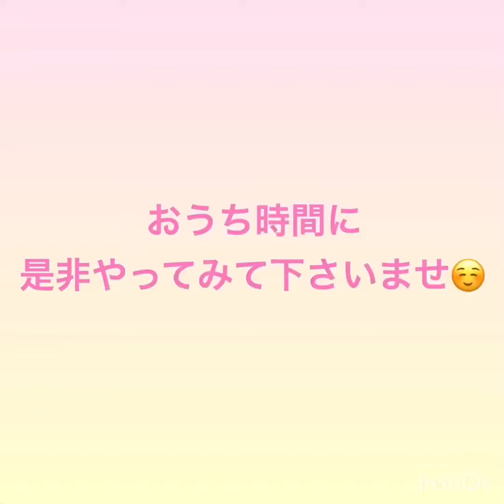【おうち時間】5分でできる！簡単マッサージ【足裏・ふくらはぎ編】